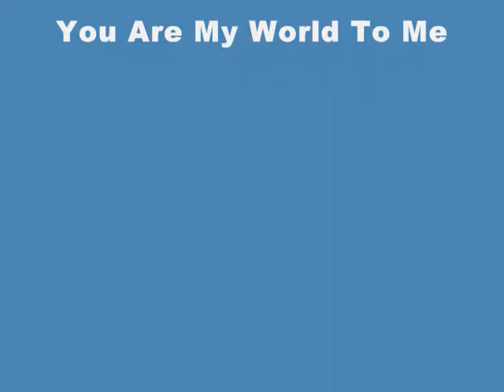you are my world to me Mike Volpe 0001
Mike Volpe